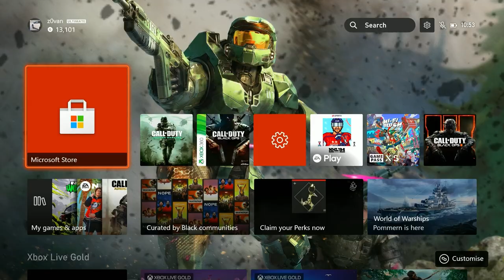CALL OF DUTY 3 STILL WORKS in 2023...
0:00 wheel
0:22 cod3